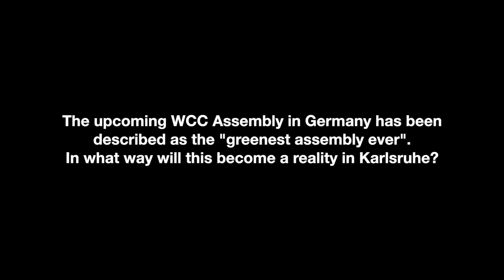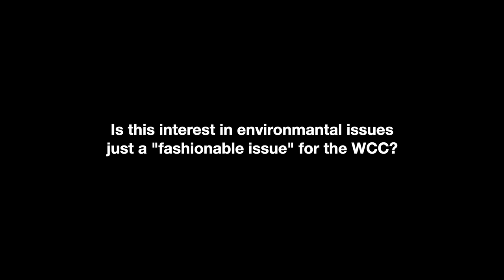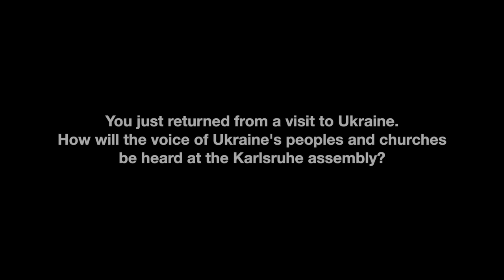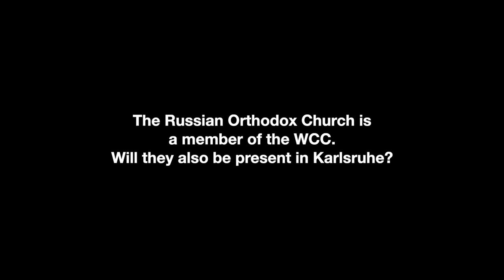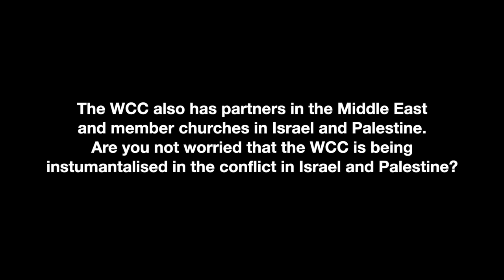WCC interview: Prof. Dr Ioan Sauca, WCC acting general secretary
The World Council of Churches is looking to its assembly at the end of August in Karlsruhe to raise up the issue of climate justice and underline the need to care for the creation, says the WCC’s acting general secretary, the Rev. Prof. Dr Ioan Sauca.
“If we don't change our behaviour, in 50 years our planet will be uninhabitable,” said Sauca on 12 August in Geneva, where the WCC has its offices.